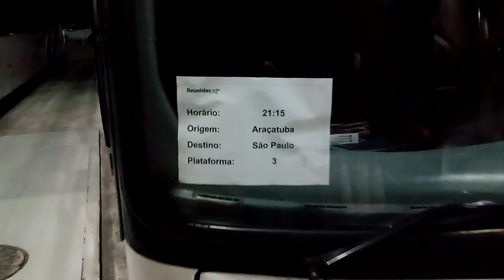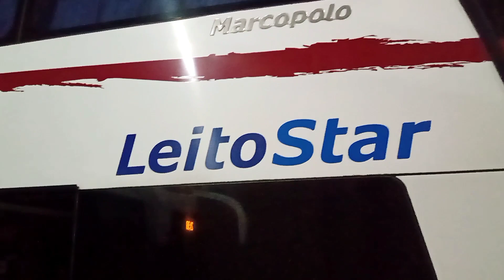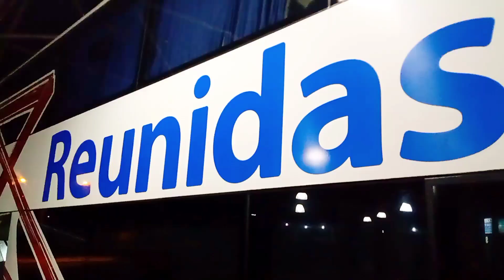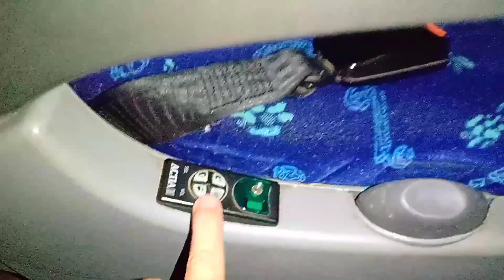Último ano na empresa Reunidas Paulista # Marcopolo Paradiso 1800 DD G6 Mercedes Bens